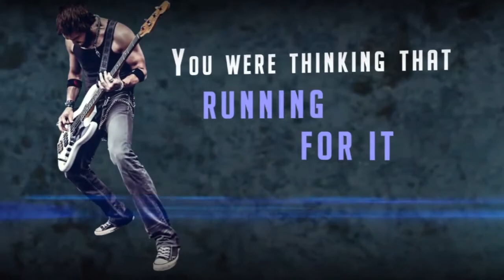Another Lost Year - Album 6/3/14 Cop Car Preview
New EP drops TOMORROW 6/3/14